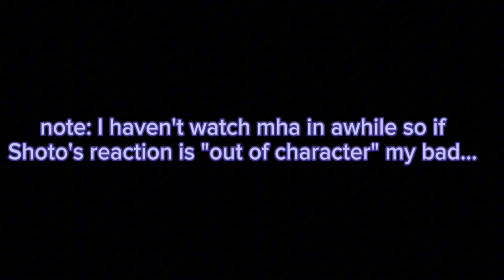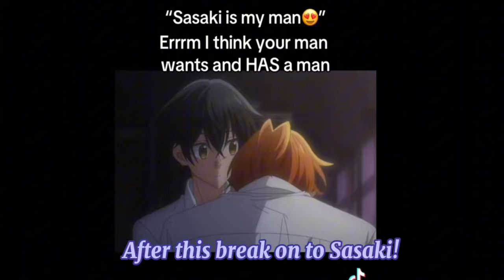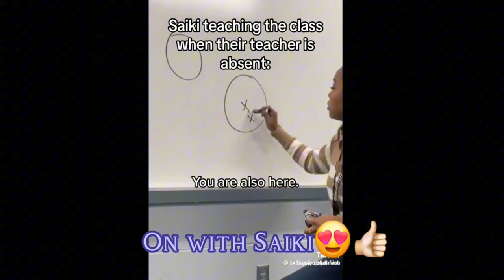Few my fav anime character react to each other!!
This would've been done hours before. but I hadn't slept in two days and while I was in the middle of editing the reaction video I fucking blacked out for 4 hours but im alr💀👍🏻